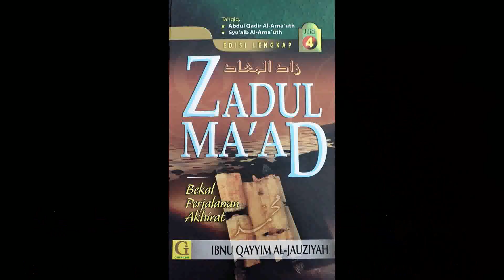Zadul Ma'ad (Bekal Perjalanan Akhirat) - Kelas 178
Kuliah bersiri Zadul M a'ad (Bekal Perjalanan Akhirat) oleh Ustaz Azzahari Murad di ASAS Training Center pada 25 September  2019.